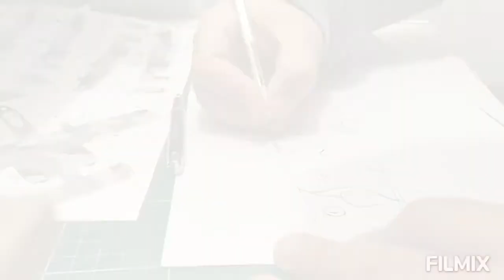A-10 Thunderbolt II - 1/48 - Tamiya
Tamiya
1/48 Scale
A-10A Thunderbolt II
Modern Aircraft
Full build
Thanks

A Scale Plastic Models